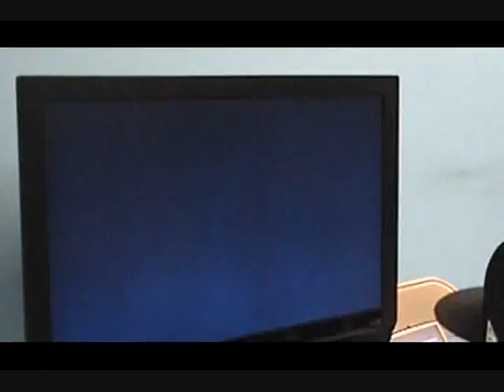NMO mugen Arcade show (on location @ the Espot in jersey city NJ)episode 2 season 3 part 11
2nd to last part of the show